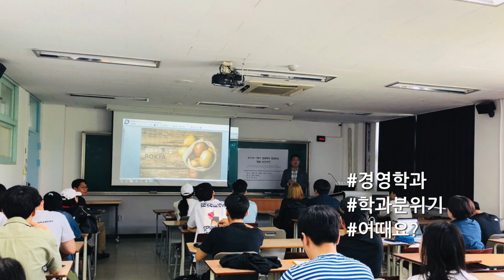[하이틴TV] 상지대학교 - 경영학과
상상하는 모든 것을 이룰 수 있는대학! 상상하는 대학, 상지!
상지대학교 경영학과입니다.